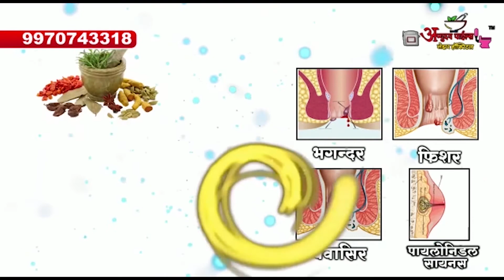NAGPUR- संत शिरोमणी संत जगनाडे महाराज पुण्यतिथी के अवसर पर शिबिर आयोजन || 02 JAN 2023